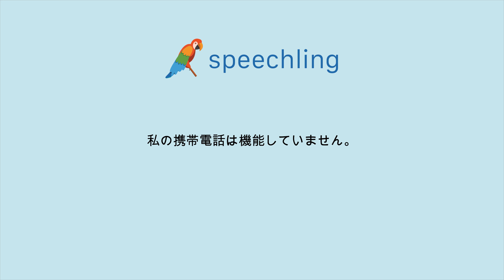How to say "My cell phone doesn't work." in Japanese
Male Voice:
私の携帯電話は機能していません。

Male Voice Translation:
My cell phone doesn't work.